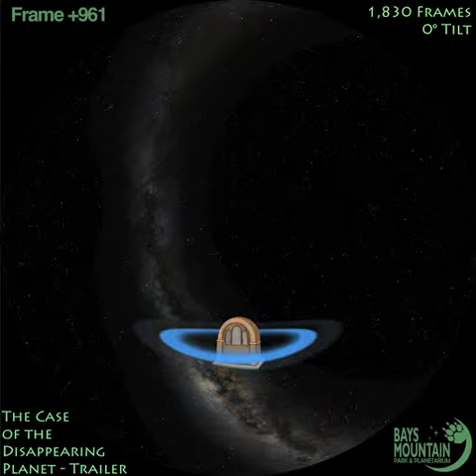The Case of the Disappearing Planet - Bays Mountain Planetarium Show Trailer Full-Dome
"The Case of the Disappearing Planet" is a fantastic show that looks at the current status of what we call a planet.  Follow the sly gumshoe, Skye Watcher, as she discovers what is a planet and what happened to Pluto.  In her quest, she finds out that this has already happened 200 years ago with the discovery of the asteroids.  This show is great for school children of 3rd grade and above as well as the general public.